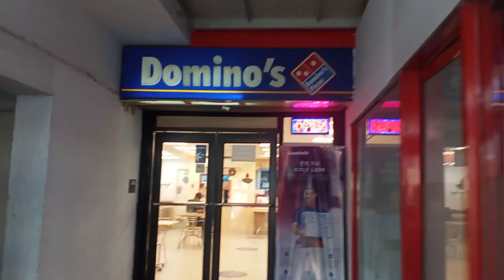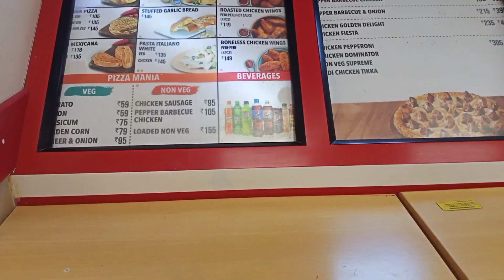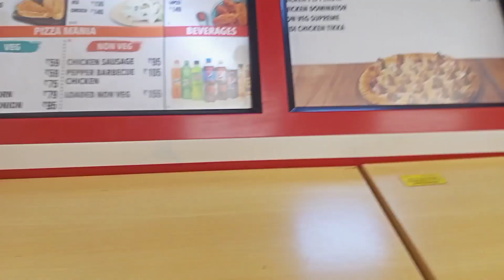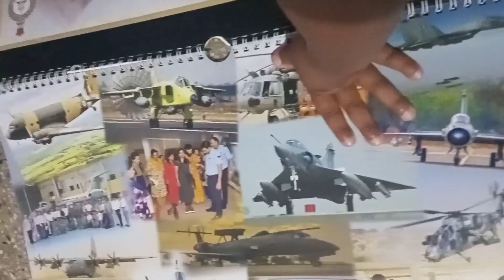చాలా సంతోషంగా ఉంది|1000 Subscribers !|Telugu Vlog|Dominos 🍕 🍕|Vlogs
telugu vlogs|vlogs|vlog|Telugu Vlog.